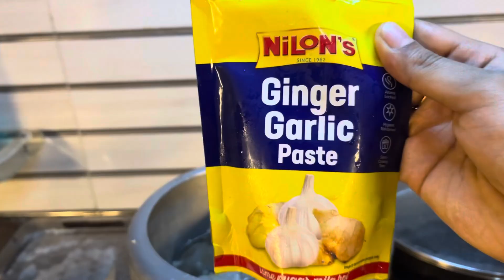LUCKNOWI CHICKEN BIRYANI | raheem & wahid biryani style ❤️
Lucknow ki famous ekhni style biryani